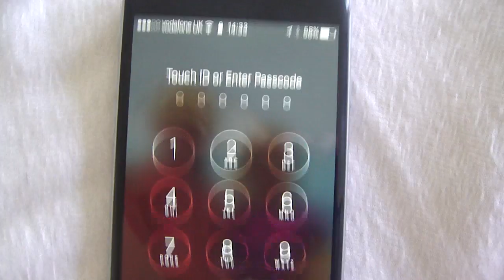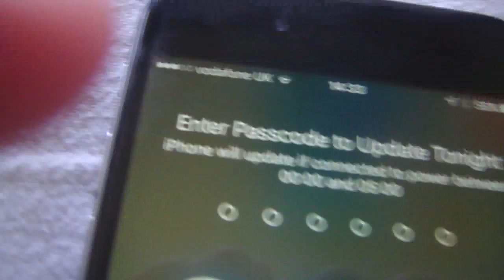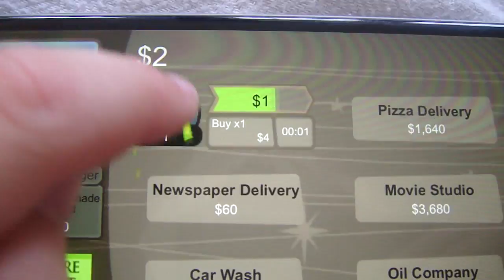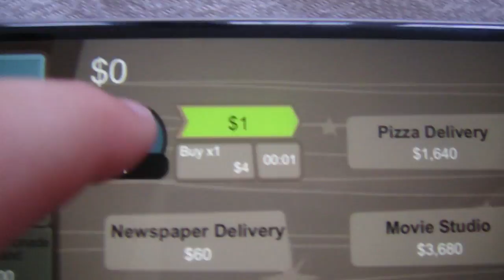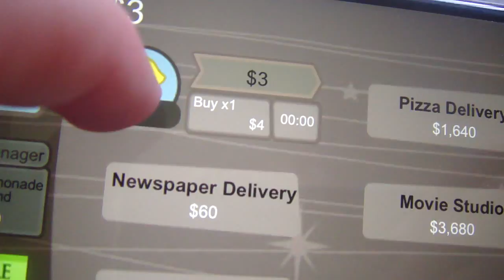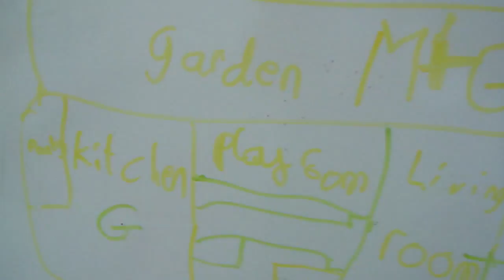vlog 1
daily life